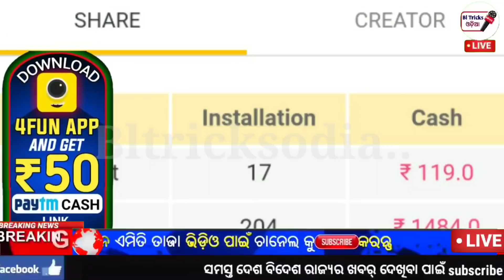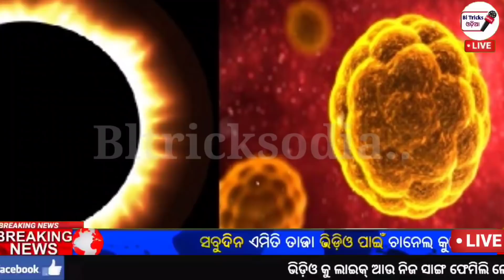ମୁଖ୍ୟ ଖବର୍-ବୈଜ୍ଞାନିକ ଦେଲେ ବଡ଼ ସୂଚନା 21 ଜୁନ୍ ରେ ସମାପ୍ତ ହୋଇଯିବ ମାହାମାରି-by BTO